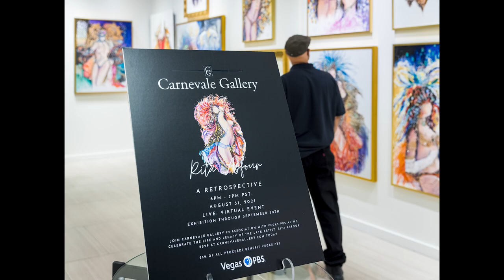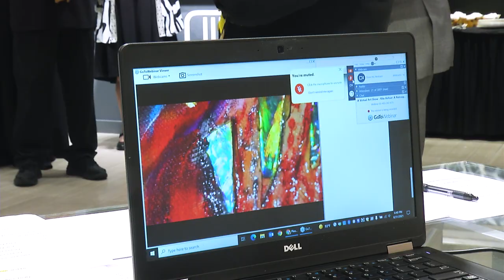Rita Asfour Retrospective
Shortly after Rita Asfour passed away in 2021, a retrospective was held for her at a gallery in Caesars Palace in Las Vegas.  PBS in Las Vegas participated in that presentation.